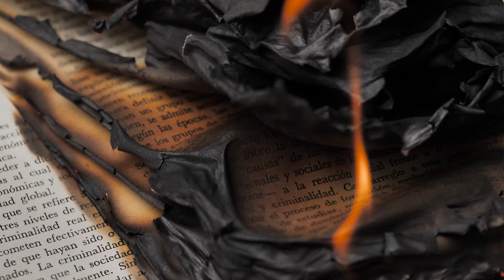Flames Burning the Pages of a Book Close Up View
Leaves of a book burning in flames, as they are slowly consumed, turned to ash, and the flame moving slowly.